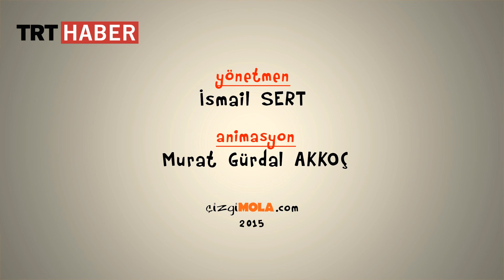267-Savaş ve Sabır ve Barış-27 Kasım 2015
Suriye sınırında tüm uyarılara rağmen Türk sınırını ihlal etmeyi sürdüren Rus uçağı düşürüldü. Sınırda kriz çıktı. Krizi çözmek için sabırlı bir diplomasi gerekiyor.